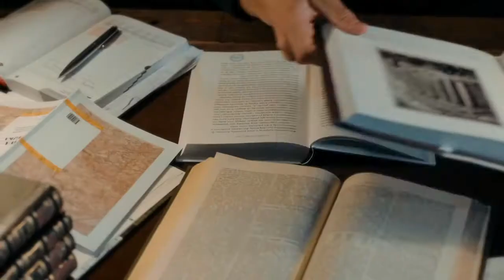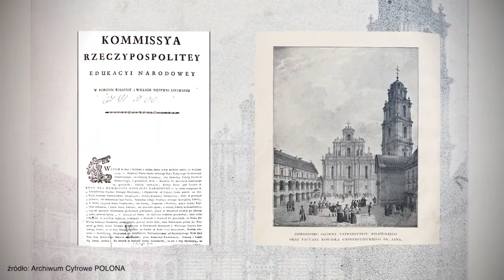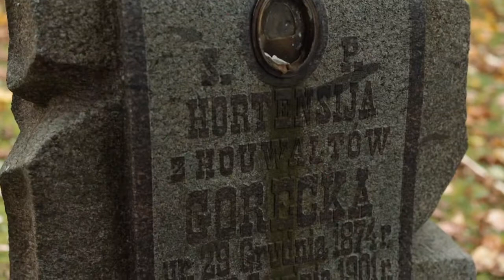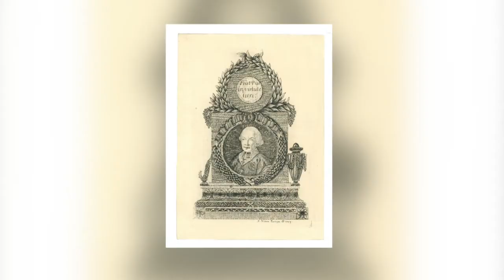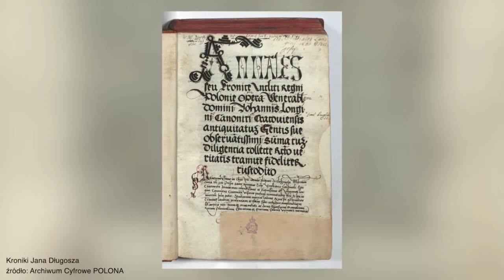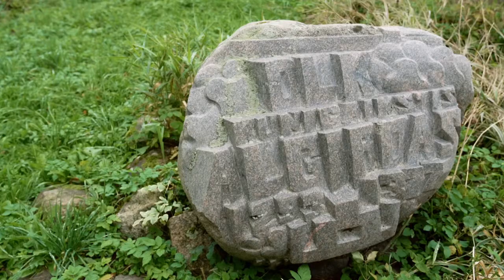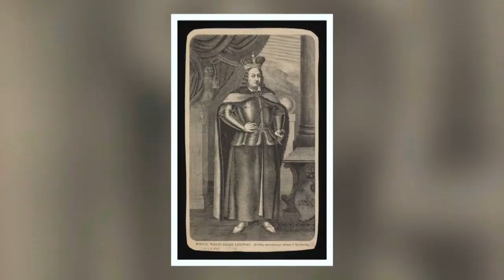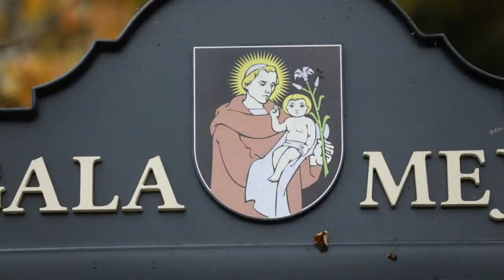Z Historią na Ty | Historia litewskiego średniowiecza; Wielki Książę Litwy Olgierd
W tym odcinku udamy się do Mejszagoły, gdzie będziemy szukali miejsca pochówku Wielkiego Księcia Litwy Olgierda.

ZHistoriąnaTy w TVP Wilno, we wtorek - co dwa tygodnie - o godz. 18.35 ⏰ LT, w tv 📺, w streamie na stronie TVP Wilno Stream📱 💻 oraz w aplikacji mobilnej📲